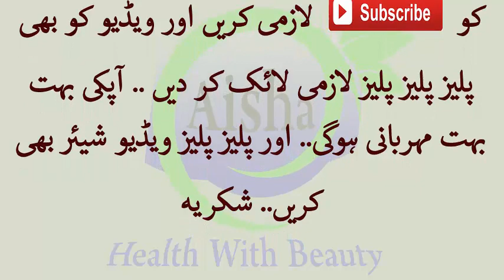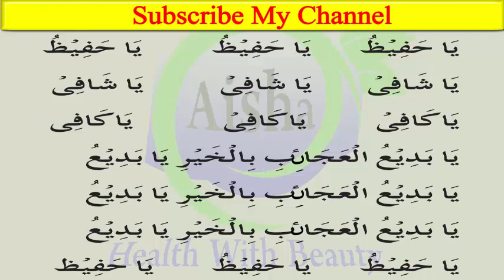Health Tips In Urdu | Joron Ke Dard Ka Wazifa | Arthralgia Wazeefa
In this video i will share Arthralgia Wazeefa and health tips in urdu.
Is video mei jo wazeefa btaya gya hy us sy aap ke joron ka dard mukamal khatm hojaega. InshaAllah